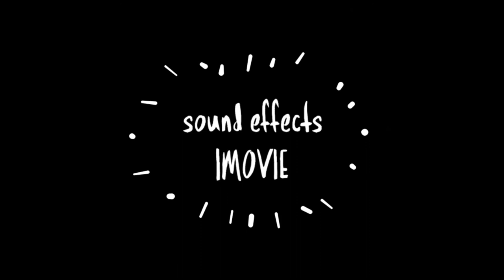‘THE END’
SUBMISSION FOR MOSIAC FILM FEST

Writer/Director/Editor : Spencer Allen

Actors : Spencer Allen & Lydia Hekman

Apps Used : iMovie , Glitcher , Legend , Chromic